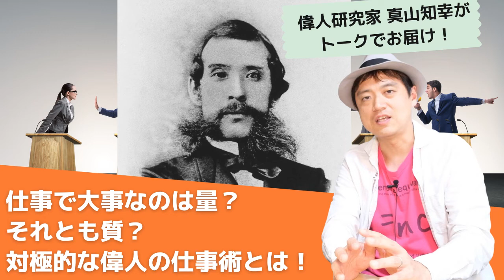【Voicy】仕事で大事なのは量？それとも質？対極的な偉人の仕事術とは！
音声プラットフォーム「Voicy」で配信した音声アーカイブを公開中。

【心に効く真山知幸の偉人チャンネル - 真山知幸(偉人研究家) 】

このチャンネルでは、偉人たちの素顔に迫りつつ、その型破りな生き方から、今を楽しく生きる力をもらえるような偉人話をしていきたいと思います。

【メルマガ】
今日1日を楽しむための名言マガジン

【最新刊】
「なにかと人間くさい徳川将軍」彩図社

「天才を育てた親はどんな言葉をかけていたのか？」サンマーク出版

「泣ける日本史」文響社

「偉人名言迷言事典」笠間書院

著述家。偉人・名言研究家。

1979年、兵庫県生まれ。2002年、同志社大学法学部卒業。専門出版社の編集長を経て、2020年より執筆業に専念。

執筆テーマは、偉人、名言、歴史人物など。他の筆名含めて著作は計40冊。著書『ざんねんな偉人伝』『ざんねんな歴史人物』は計20万部突破した。

2011年の東日本大震災を機に、ペンネームを山口智司から真山知幸へ変更。別ペンネームにくちやまだともがある。名古屋外国語大学現代国際学特殊講義、宮崎大学公開講座などで、偉人や名言をテーマに講師活動も行っている。